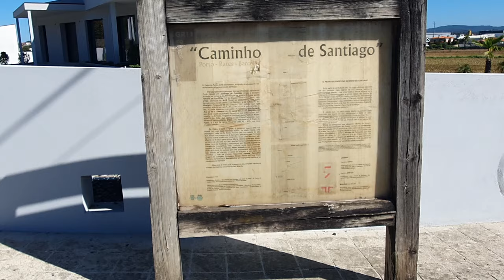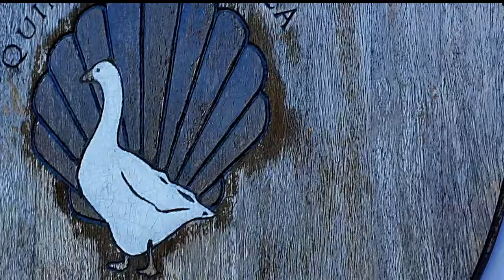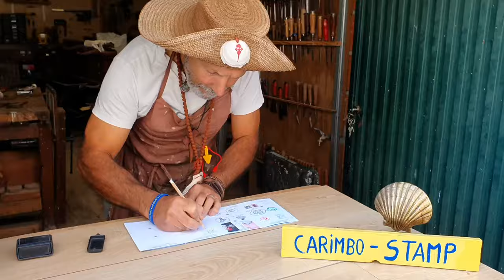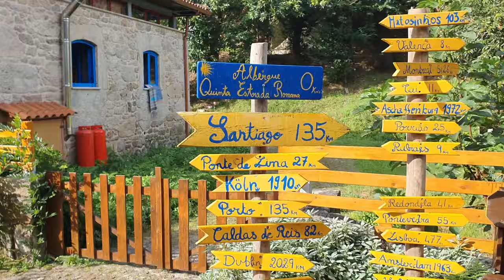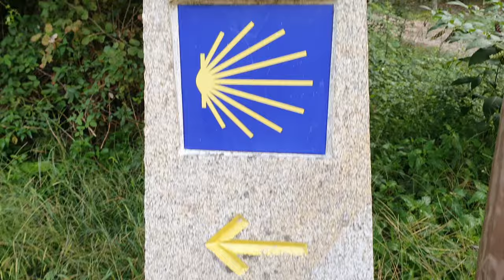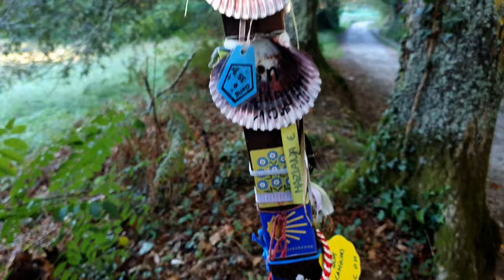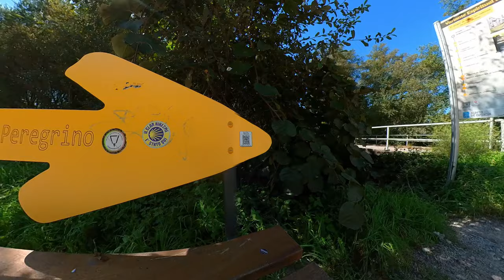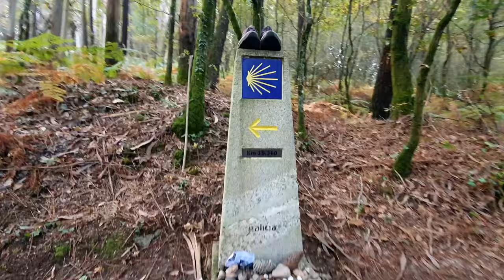Camino Português Central - September - Camino de Santiago Portugal Porto to Santiago de Compostela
Gat a FREE Camino Português PDF GUIDE or ask any questions about any camino
Subtitled: English, Español, Deutsch, Italiano, Français, Português, 한국어 , 中文

This video is about a 11 day - 260 km walk along the Camino de Santiago  Central Português from Porto in Portugal to Santiago de Compostela in Spain, where we pass through Vila do Conde, Rates, Barcelos, Ponte de Lima, Tui, Pontevedra, Padrón.

Experience some spectacular scenery along the way.

The Camino de Santiago, known in English as the Way of St. James, is a network of pilgrims' ways or pilgrimages leading to the shrine of the apostle Saint James the Great in the cathedral of Santiago de Compostela in Galicia in northwestern Spain, where tradition has it that the remains of the saint are buried.

Typically it takes at least a few weeks to cover the route, allowing for a few days rest days along the way, but most pilgrims in Portugal start the Camino Português walk at Porto, as it only takes about 10 to 14 days to walk the 260 km Central Route including rest days.

Month walked: September

Nocturno by Jorge Fuentes

00:00. Intro
00:35. Day 1 Porto to Vila do Conde
05:00. Day 2 Vila do Conde  to Rates
08:00. Day 3 Rates to Portal de Tamel
11:15. Day 4 Portal de Tamel to Sobreiro
13:00. Day 5 Sobreiro to Rubiaes
20:09. Day 6 Rubiaes to Tui
25:30. Day 7 Tui to Mos
29:23. Day 8 Mos to Arcade
33:03. Day 9 Arcade to Caldas de Reis
37:51. Day 10 Caldas de Reis to Padrón
40:55. Day 11 Padrón to Santiago